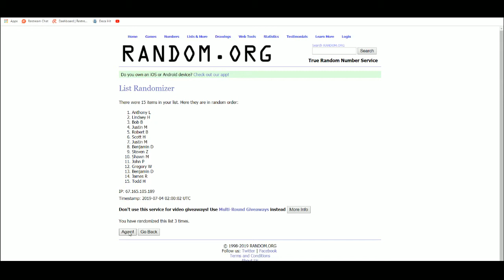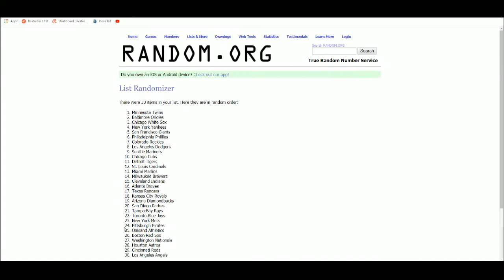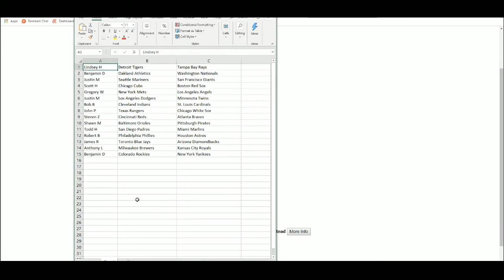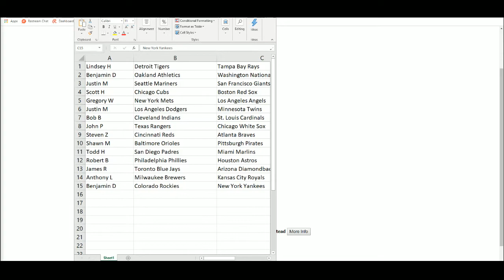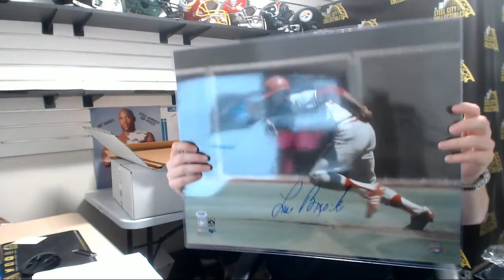2019 Gold Rush Trifecta Baseball Autographed Memorabilia Box Dual Random Team Group Break #11